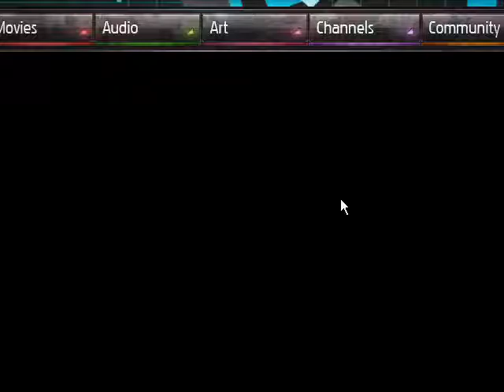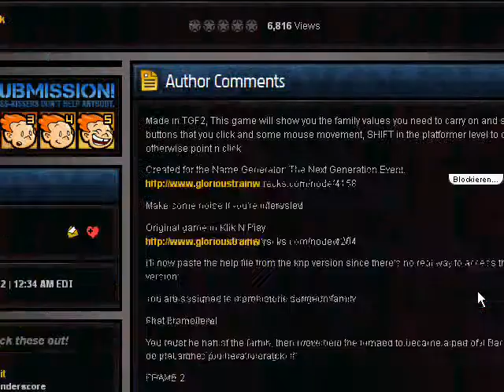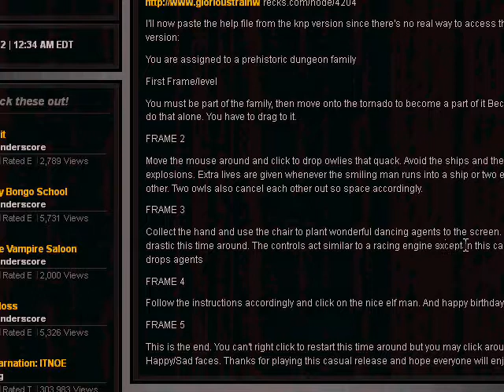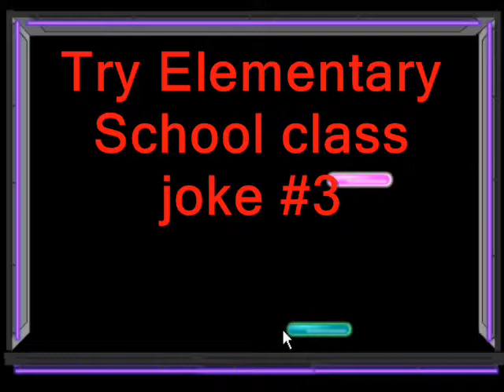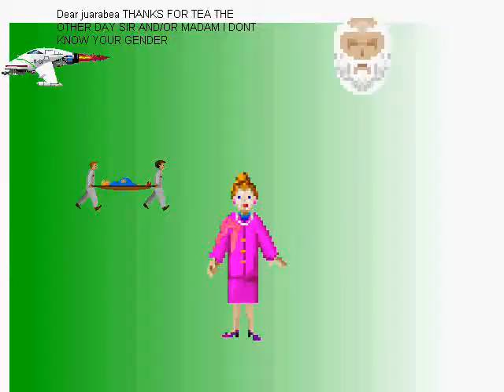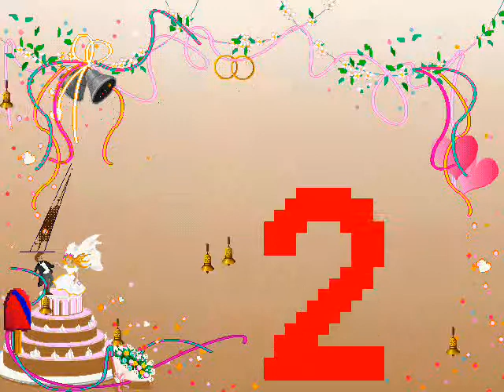CD-Zone Episode 2: Flying Swords and Random $h!t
We start off the actual CDZ with the worst games Newgrounds has to offer. Why am I doing this to myself?
Ratings:
Underrated
Unpolished
Uninteresting
Unbelievably Bad
Unplayable